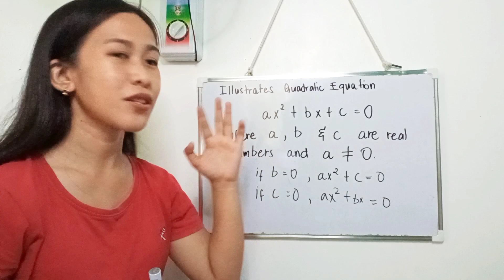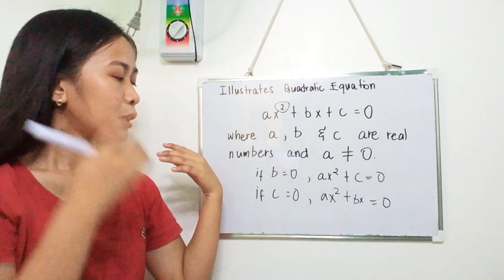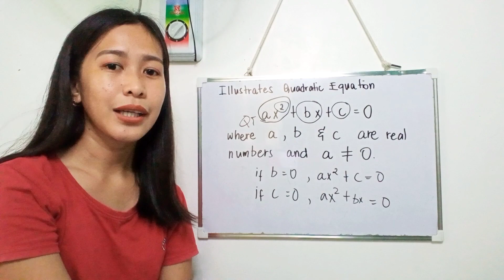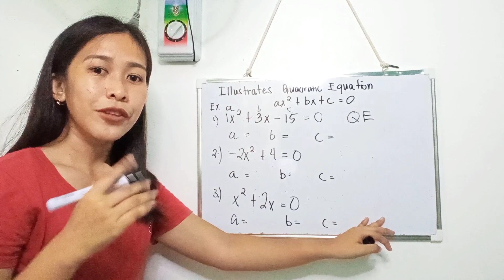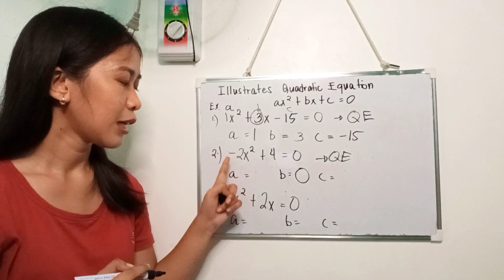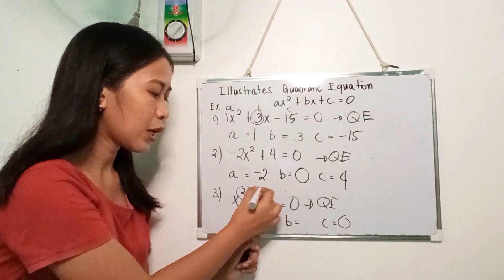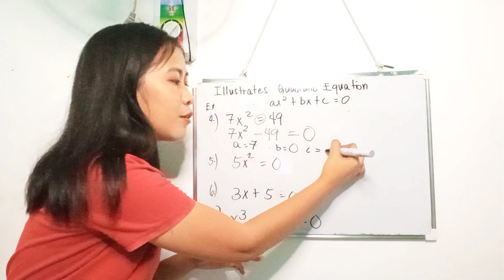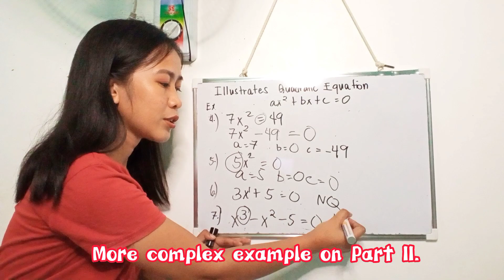Grade 9 - Illustrates Quadratic Equation | Quarter 1 | Part1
Hi hello everyone, It's me again Ma'am Mariel with another video. Watch my videos you're interested with. Thankyou and Godbless. 😇